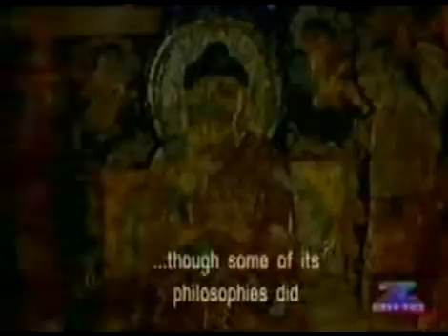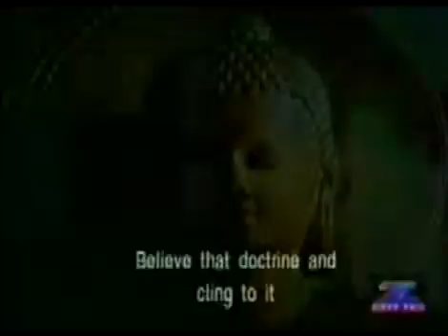Encounter Between Lord BuddHa & the Dacoit AnGuLimaL Part-2 of 2